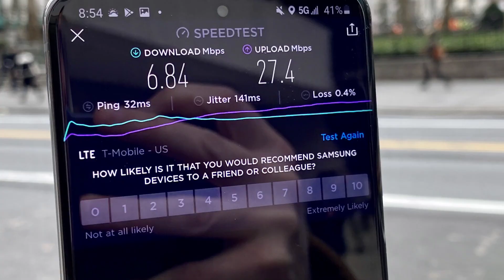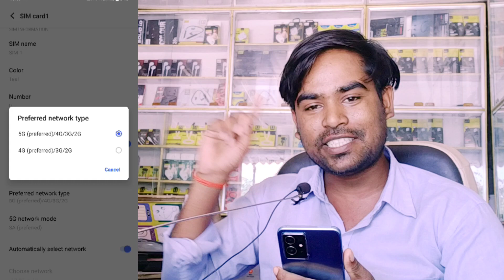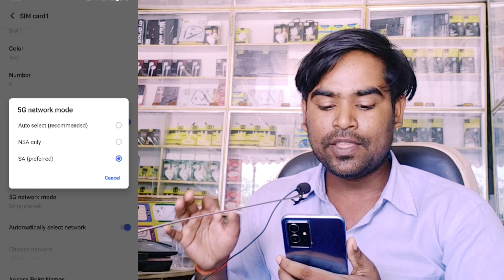jio unlimited 5g data kaise use kare | how to get jio unlimited 5g data 2023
(10) how to get true jio 5g welcome offer

thanks